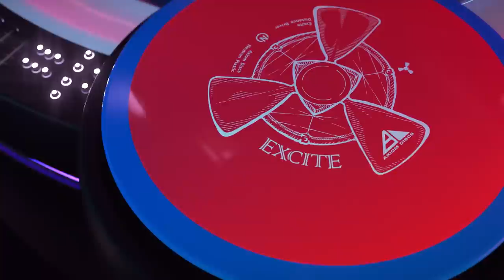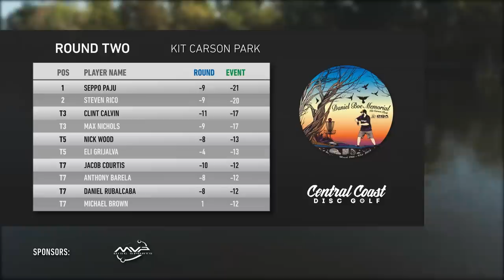2019 Daniel Boe Memorial Sponsored by DGA Round 2 Part 2 Paju, Rico, Grijalva, Nichols